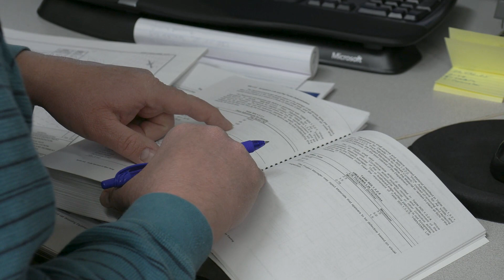District 5 - Team of the Year, 2022, Construction Audit Team | NMDOT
The NMDOT is proud to announce the District 5 Construction Audit Team has been selected Team of the Year! The Team crunches the numbers for construction projects making sure the Department is on time and on budget. Andrew Greigo supervises the team and he is appreciative that the section has been recognized for this honor.